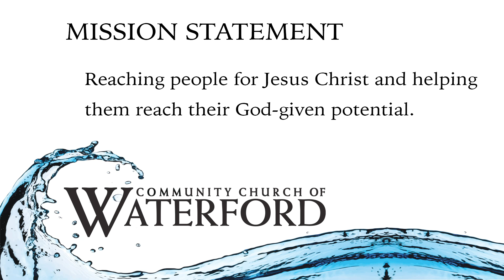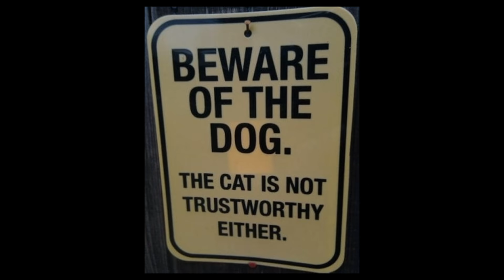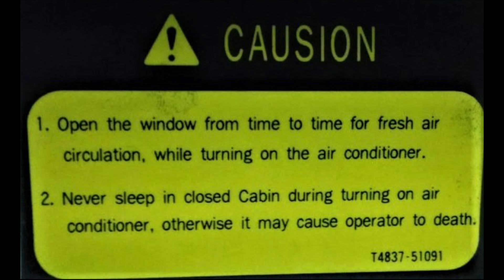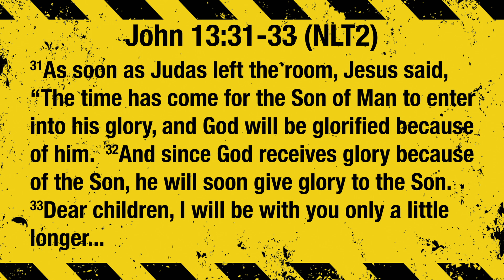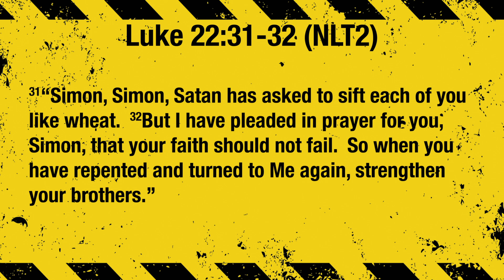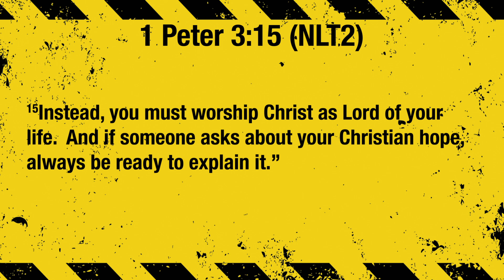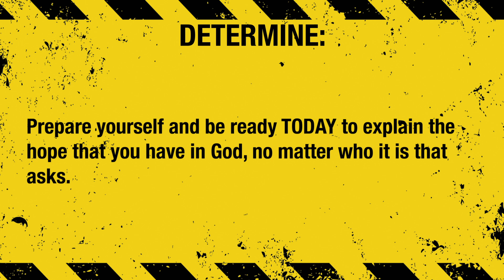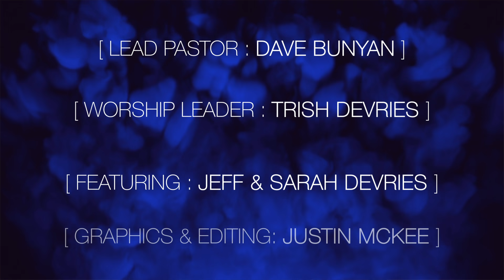Dangerous Faith 4/26/20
This Sunday, Lead Pastor Dave Bunyan continues the Dangerous Faith  message series by challenging us to be prepared at all times to share our hope found in Jesus with anyone at anytime. Worship Leader, Trish DeVries, leads us in "This Is Amazing Grace," "Fierce," "Broken Vessels (Amazing Grace)," and "Way Maker."

For life group information and sign up please email . For any warning or caution sign submissions please email .